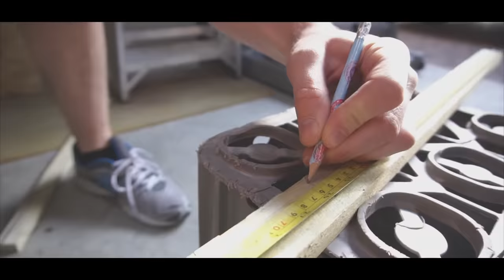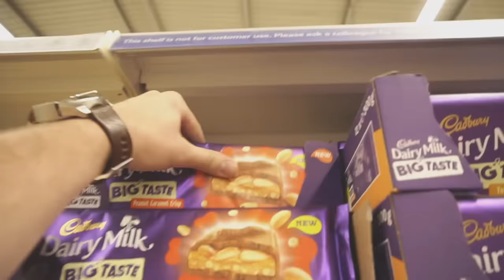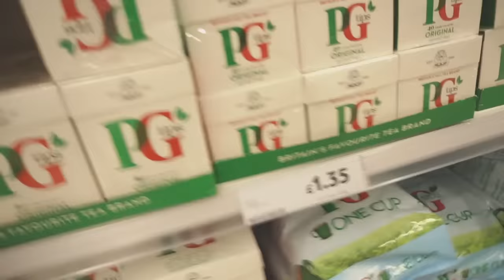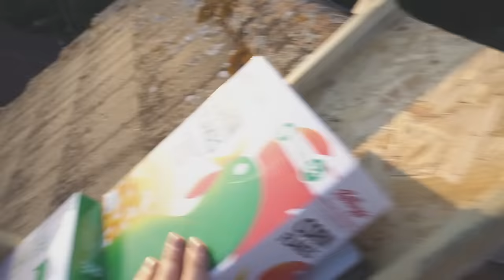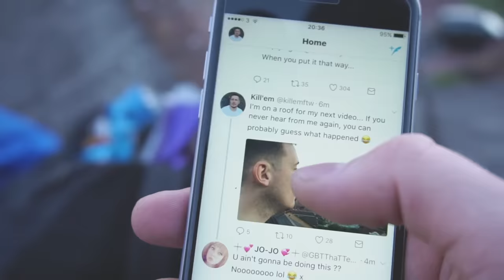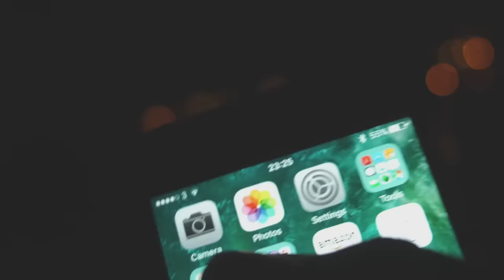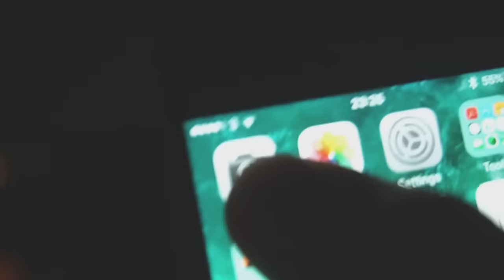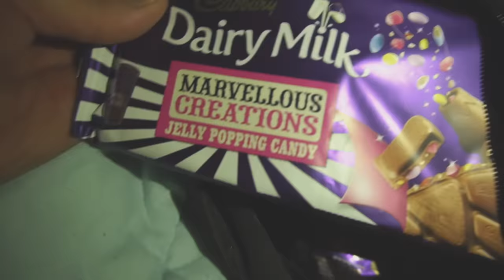I Spent the Night on a Roof and It Didn't Go as Planned (Sleep on a Roof Challenge)